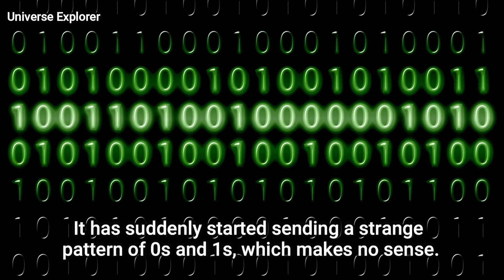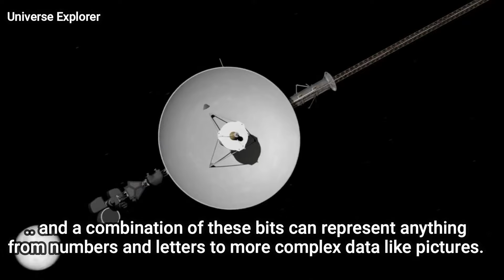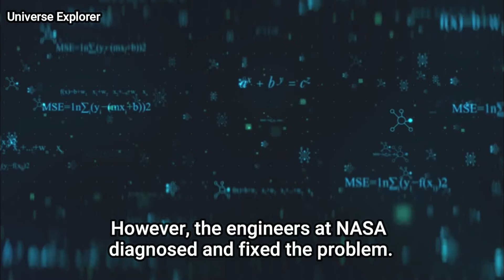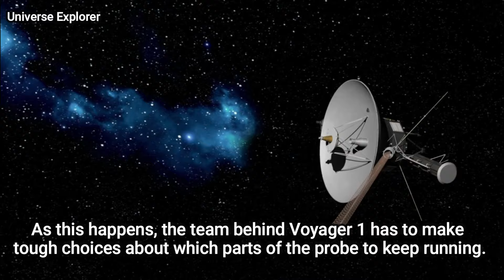NASA Says Voyager 1 is Sending a Strange Signal From Interstellar Space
Universe Explorer
Voyager 1, the farthest human-made object in space, is in trouble. The spacecraft, which has been traveling for nearly half a century, is experiencing serious issues transmitting data back to Earth. It has suddenly started sending a strange pattern of 1s and 0s, which makes no sense. This has put engineers and scientists on their toes to diagnose and fix the problem from 24 billion kilometers away so that the historic mission can continue to provide invaluable insights from its journey through space.

But what exactly is causing the spacecraft to transmit this mishmash of data? Is this just a small technical glitch or a significant malfunction happening in the background? Finally, and most importantly, considering the spacecraft's age and distance, is it even possible to address this issue?